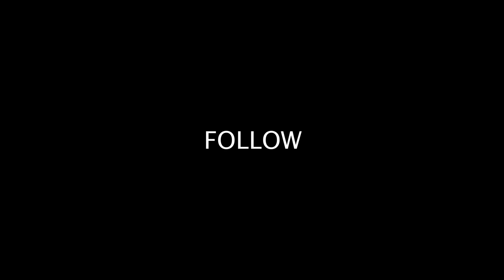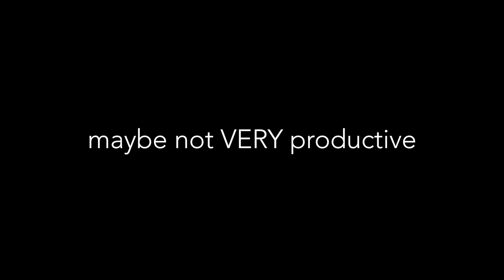the end of an era...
This video is about how Davis almost threw away our last cutting board built in our garage shop! Jennie also flew through some winter storms with the Hurricane Hunters to help research and prepare for winter weather events. We're donating our last cutting board to charity - go bid and help us feed hungry kids!